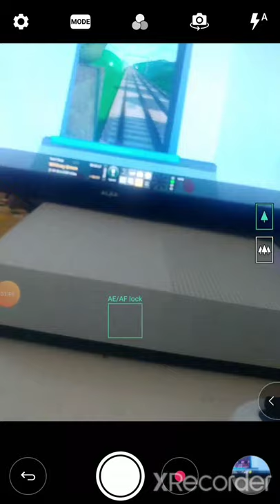Class 379 drivers diary #1